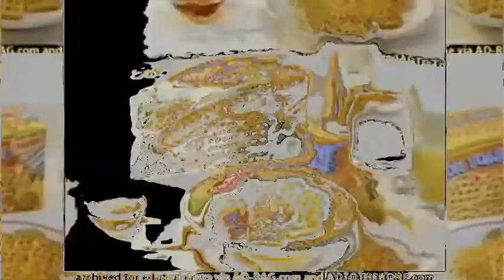Eggoman Commercials Complation In cOrUtIoN